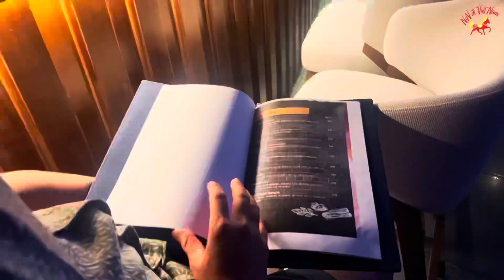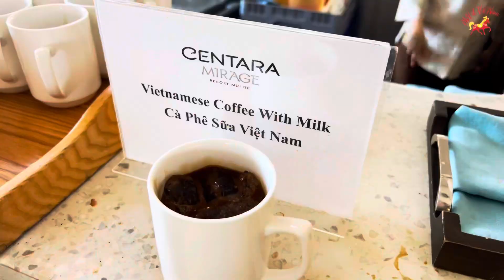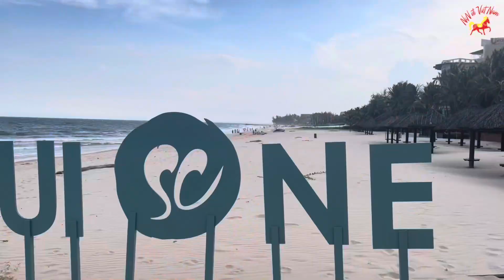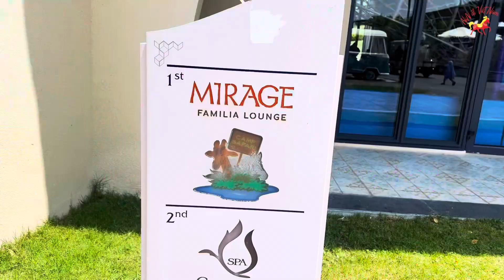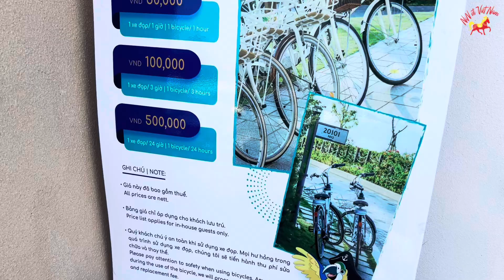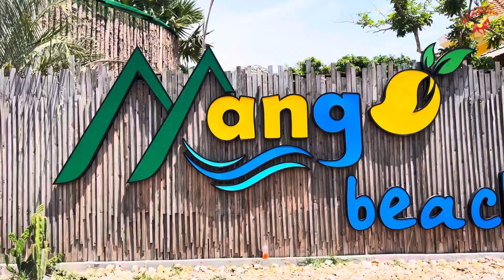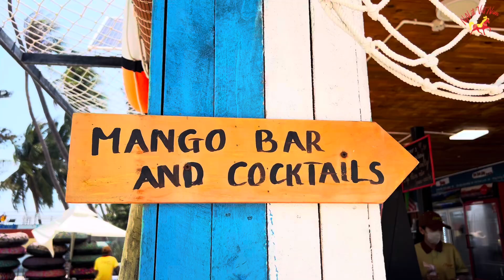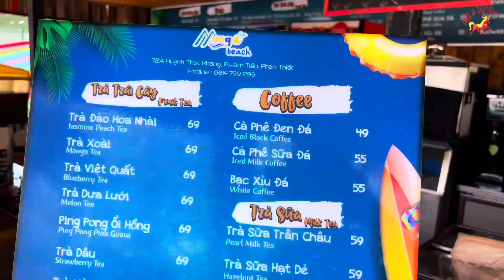NIN ĐI PHAN THIẾT VLOG 4 | ĂN SÁNG CỰC CHILL CENTARA MIGARE MŨI NÉ & QUẬY TUNG NÓC TẠI MANGO BEACH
Dưới đây là một đánh giá chi tiết về trải nghiệm ăn sáng tại Centara Mirage Mũi Né và khu vui chơi Mango Beach:

Ăn Sáng Tại Centara Mirage Mũi Né

Không Gian:
Centara Mirage Mũi Né mang đến một không gian ăn sáng thoải mái và thư giãn. Với thiết kế hiện đại, tầm nhìn hướng biển và không khí trong lành, nơi đây tạo cảm giác dễ chịu cho thực khách ngay từ khi bước vào.

Thực Đơn:
Thực đơn ăn sáng rất đa dạng, bao gồm các món ăn truyền thống Việt Nam và các món ăn quốc tế. Bạn có thể tìm thấy từ phở, bánh mì cho đến các món trứng, ngũ cốc và trái cây tươi ngon. Đặc biệt, các món ăn được chế biến tươi ngon và trình bày đẹp mắt.

Chất Lượng Thức Ăn:
Chất lượng thực phẩm tại đây rất tốt. Các nguyên liệu đều tươi mới và được chế biến cẩn thận. Món ăn không chỉ ngon mà còn đảm bảo vệ sinh an toàn thực phẩm.

Dịch Vụ:
Đội ngũ nhân viên phục vụ chuyên nghiệp, thân thiện và nhanh nhẹn. Họ luôn sẵn sàng hỗ trợ và đáp ứng nhu cầu của khách hàng, tạo cảm giác thoải mái và dễ chịu.

Tại Mango Beach:

Không Gian:
Mango Beach là một địa điểm lý tưởng để thư giãn sau bữa sáng. Với không gian mở, gần gũi với thiên nhiên và bãi biển đẹp, nơi đây mang đến cảm giác thư giãn tuyệt đối.

Đồ Uống:
Quầy bar phục vụ nhiều loại đồ uống phong phú, từ bia đến các loại nước ép tươi mát. Đặc biệt, các loại đồ uống được pha chế tinh tế và có hương vị độc đáo, rất thích hợp để thưởng thức trong không khí biển.

Hoạt Động Giải Trí:
Mango Beach cũng tổ chức nhiều hoạt động giải trí thú vị, từ nhạc sống đến các trò chơi thể thao, giúp khách hàng có những trải nghiệm đáng nhớ.

Trải nghiệm ăn sáng tại Centara Mirage Mũi Né và thư giãn tại Mango Beach là một sự kết hợp hoàn hảo cho những ai muốn tận hưởng kỳ nghỉ tuyệt vời. Với không gian đẹp, thực phẩm chất lượng và dịch vụ tận tâm, đây chắc chắn là một điểm đến không thể bỏ qua khi bạn đến Mũi Né.

Tất cả các Vlog của kênh Youtube Nin Đi Việt Nam đều không quảng cáo.
Xem hết Vlog để biết thêm cả nhà nhé.
Hẹn cả nhà tại Vlog tiếp theo của NiN nhé.